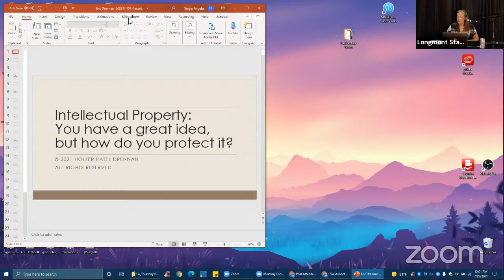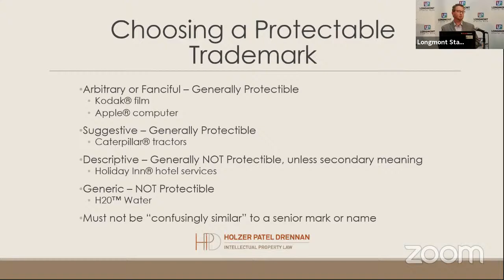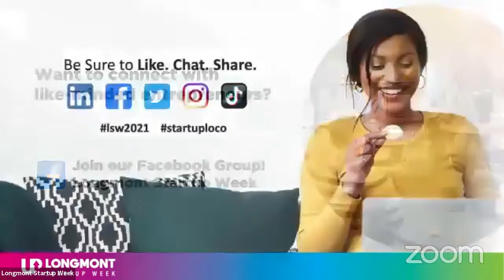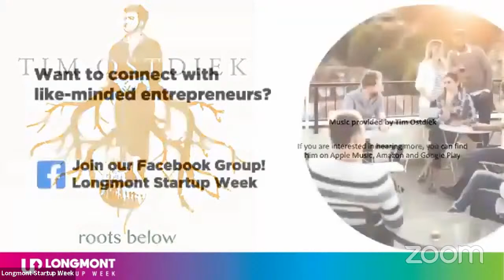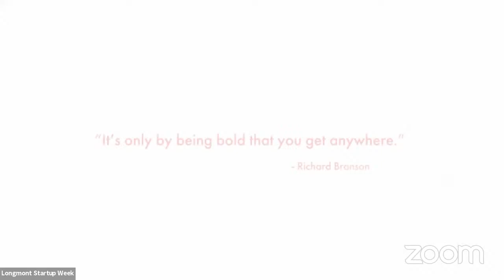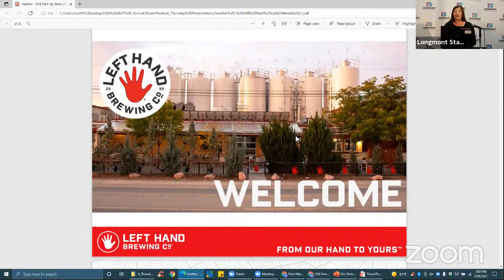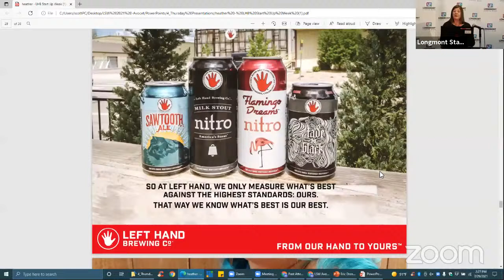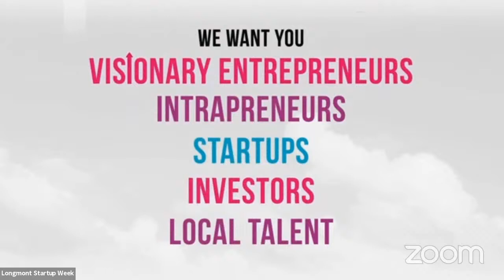LSW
LSW brings together entrepreneurs, wanna-preneurs, intrapreneurs, creatives, techies, inventors, business owners, and investors of all ages to connect and inspire. It’s this support network that can make the difference between closing up shop and pushing through to success. LSW showcases why Longmont and the northern Rocky Mountain region is the best place to start a business and builds momentum in advancing Longmont’s startup community. Over the course of five days, multiple events will be hosted by the community for the community at unique venues throughout Longmont, including events that will showcase Longmont’s startup community in tech, I.T., bioscience, creative arts, culinary, and more. Events will include topics such as design, development, marketing, finance, legal, and entrepreneur basics. All events are FREE to attend and provide outstanding learning and networking opportunities.